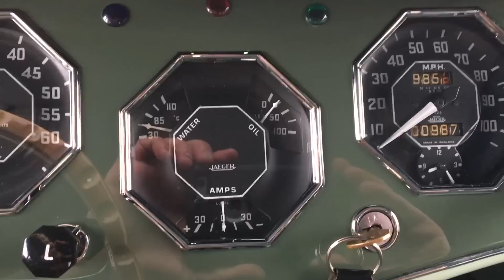1954 MGTF - Cascadia Classic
Cold start and driving video